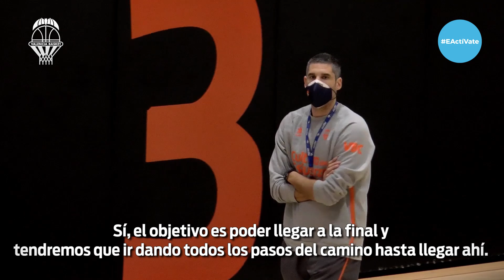Bec Allen y Laura Juskaite Pre Copa de la Reina 2021